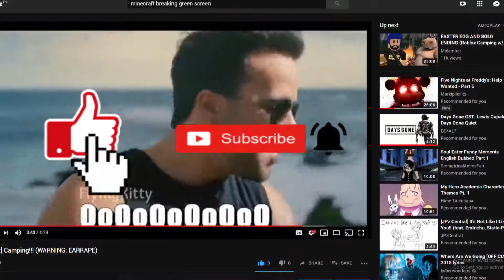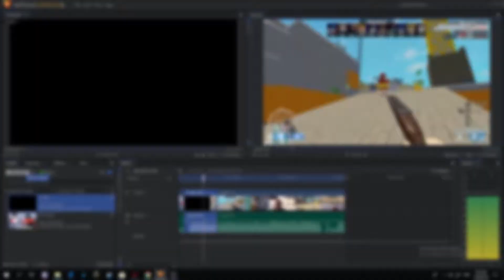[Roblox] just like TF2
I Suck